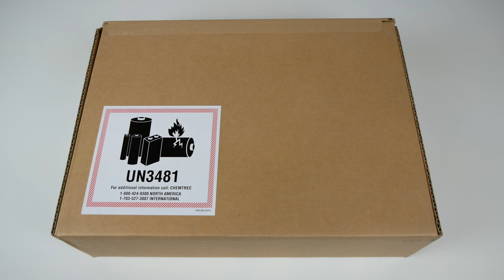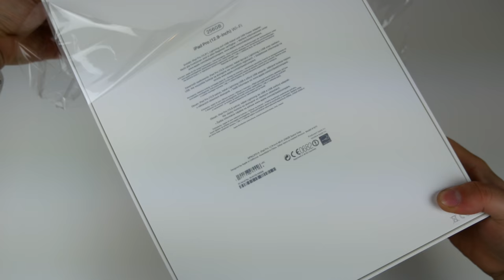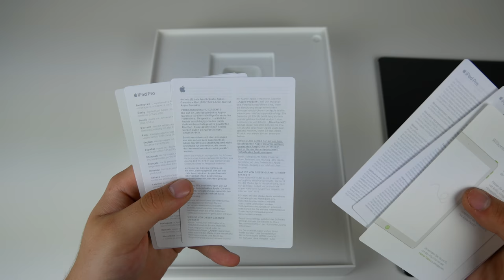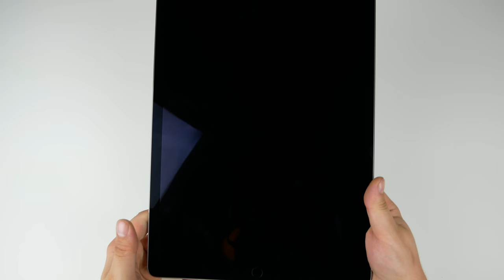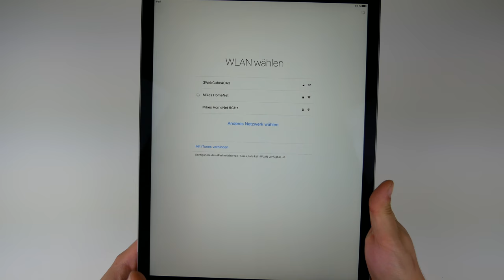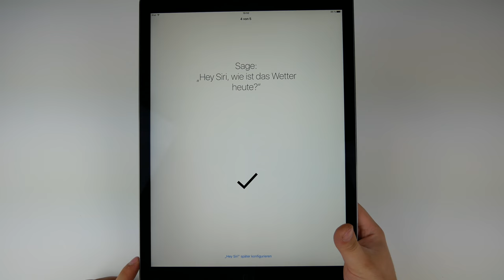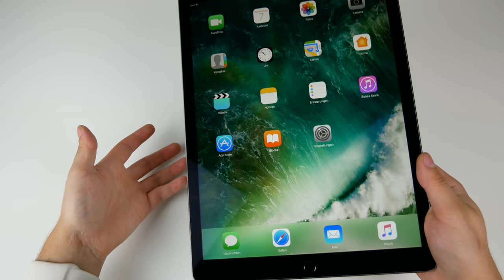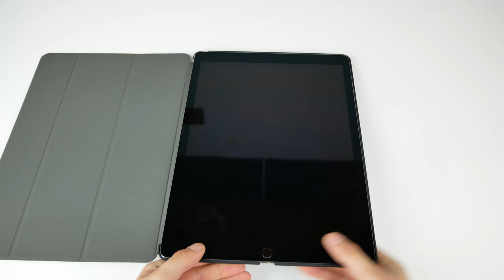iPad Pro 12,9 Unboxing + Hülle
Hallo Leute,

in diesem Video packe ich mein neues iPad aus und zeig auch noch ne tolle Hülle her.

Ich habe es mir vorrangig zum Videoschneiden unterwegs gekauft.

Es wird sicher noch ein weiteres Video damit oder davon kommen ;)